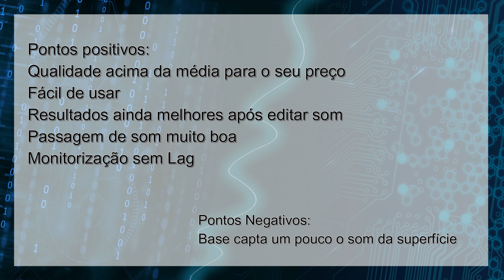AVerMedia AM310 - Análise Review Unboxing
Análise / Review ao microfone AVerMedia AM310 , um microfone ideal para Twitch e Youtube.

Estou a oferecer jogos aos subscritores do canal. Estejam atentos ao nosso Facebook!

Hardware usado para reviews PS4:

Razer Leviathan
Playstation 4 Pro
Razer Raiju

Hardware usado para Reviews PC:

Razer Naga Epic Chroma